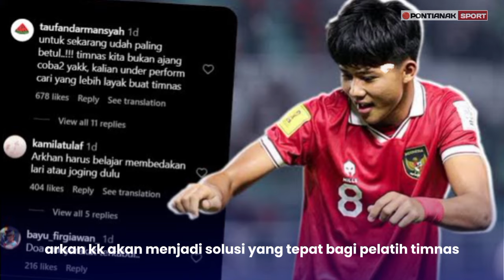PEMAIN KETURUNAN CANADA LANGSUNG STARTER, FORMASI INTI & CADANGAN INDONESIA VS LAOS ASEAN CUP 2024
FORMASI INTI DAN CADANGAN TIMNAS INDONESIA VS TIMNAS LAOS DI LAGA KE DUA ASEAN CUP SENIOR 2024.
potensi line up timnas Indonesia vs timnas Laos di laga ke dua Asean cup senior 2024
starting eleven timnas Indonesia vs timnas Laos di Asean cup senior 2024 hari ini.
VIKTOR DETHAN PEMAIN KETURUNAN CANADA BERPITENSI MENJADI STARTER DILAGA INDONESIA VS LAOS DI ASEAN CUP 2024